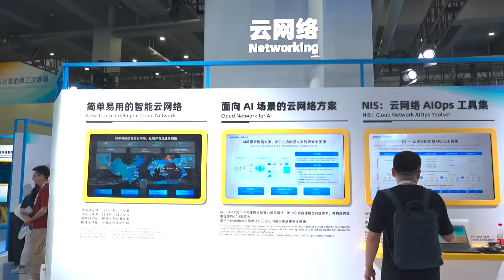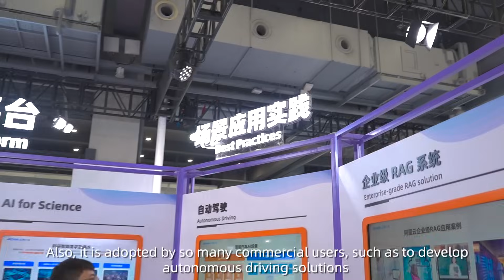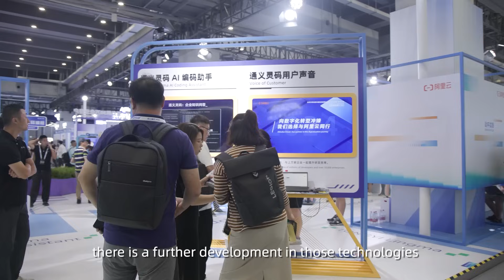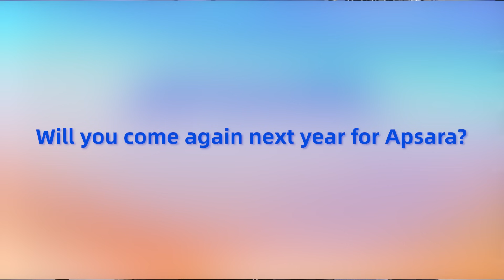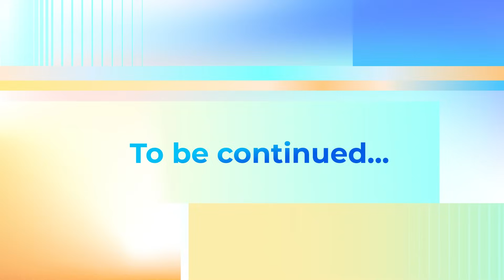Meet Apsara 2024 - Episode 2-2: Tour-wards AI, Cloud Towards AI - B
Meet Apsara 2024! In this episode, Vena and Pitt guide you through an exciting tour of the Apsara booth, exploring the Cloud Network—its capabilities, how it empowers businesses, and the transformative role of PAI across various industries.
Additionally, hear from our guests as they share their experiences at Apsara 2024 and their unique perspectives on the future of technology.
Don’t miss out on these valuable insights and the excitement!